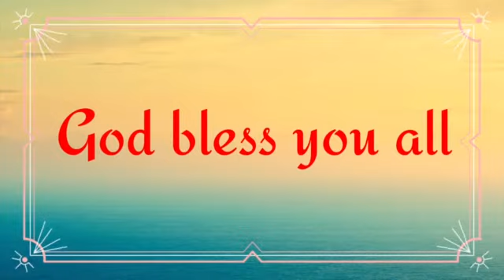NEEVU PRABHUNI GANAPARUSTHUNAVA?| ARE YOU HONORING GOD?|CHRISTIAN MESSAGE | REV.DR.A.VIJAYA BHARATHI